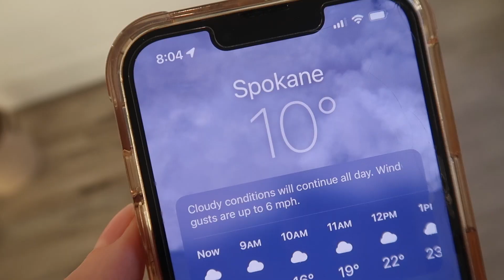Come to Forest School With Us! | DITL of a SAHM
Leave your PRAYER REQUESTS down below!

Write to Us!! (Letters Only)
Mead, WA 99021

Send us Something! (Packages Only)
11616 N Market St. #1074​
Mead, WA 99021

Aidan: @aidan.emerick